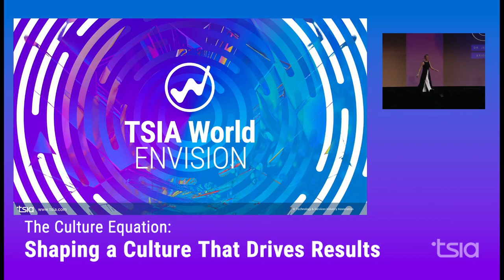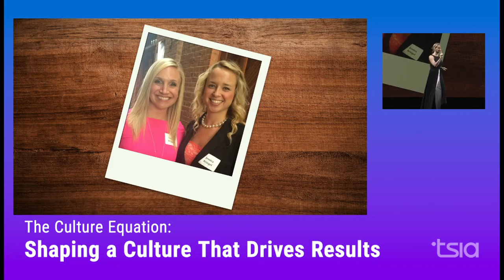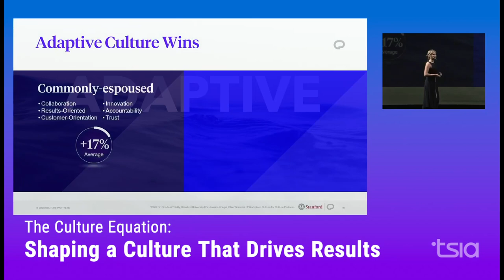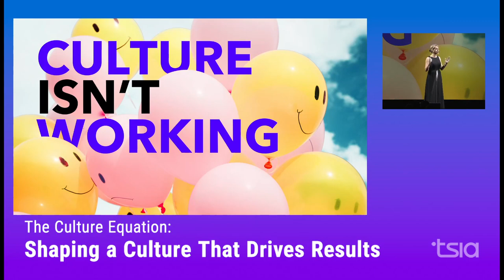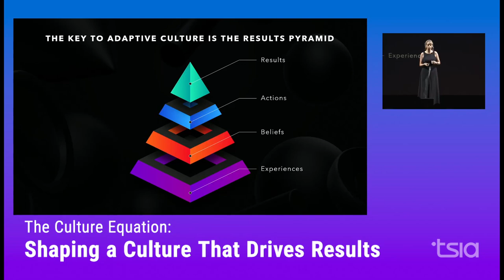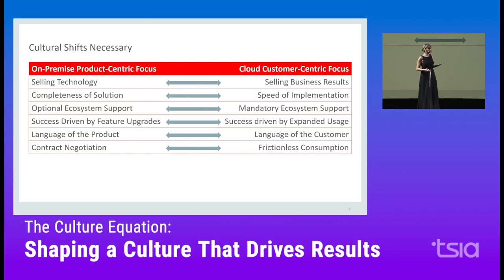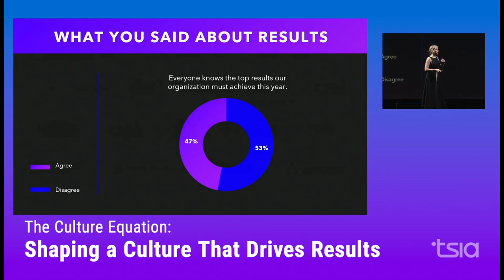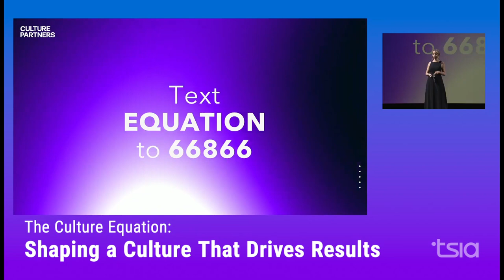The Culture Equation: Shaping a Culture That Drives Results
Dive deep into the world of corporate culture with Jessica Kriegel, Chief Scientist of Workplace Culture at Culture Partners! In this insightful session, Jessica shares invaluable wisdom on demystifying corporate culture and creating intentional, result-driven cultures within organizations.